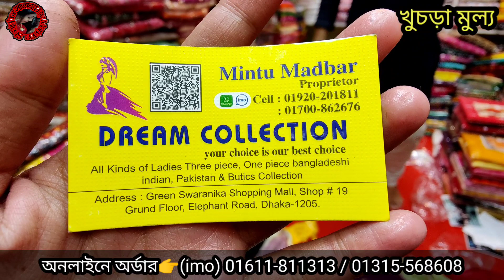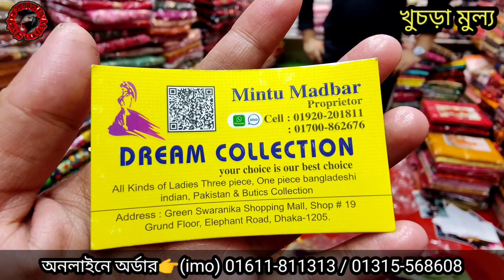Eid collection Pakistani Dress Indian version hit water। ঈদের সুপারহিট কালেকশন কিনুন